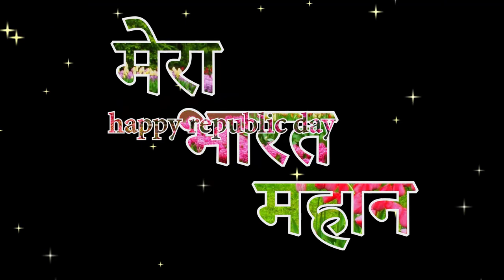26 January WhatsApp Status I Mera Bharat Mahan | Happy Republic Day | Desh Bhakti Background | CC0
100% Free Creative Commons Videos on YouTube | 100% 26 January WhatsApp Status I Mera Bharat Mahan | Happy Republic Day | Desh Bhakti Background | CC0 | Background Animation | Background video | No copyright | CCO